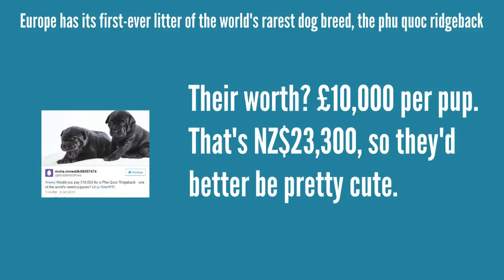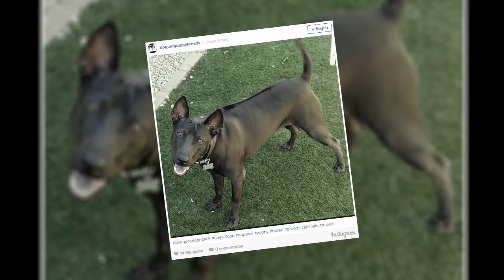VietNam Kennel: Chó phú quốc thuộc dòng hiếm nhất thế giới có giá hàng ngàn USD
VietNam Kennel ( Trung tâm bảo tồn và nhân giống chó bản địa Việt Nam) chuyên cung cấp các giống chó bản địa ( H'mong cộc, Bắc Hà, Phú Quốc, Dingo...) thuần chủng, có nguồn gốc gia phả rõ ràng, khỏe mạnh, đẹp, giá cả hợp lý nhất trên thị trường hiện nay. Với mong muốn chăm sóc khách hàng được tốt hơn cũng như tạo điều kiện để người tiêu dùng tiếp cận dễ dàng với các dòng chó bản địa thuần chủng đạt tiêu chuẩn, giá cả hợp lý, VietNam Kennel chính thức ra mắt website: chobandia.com và hotline tư vấn miễn phí 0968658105 kể từ ngày 6/8/2017.